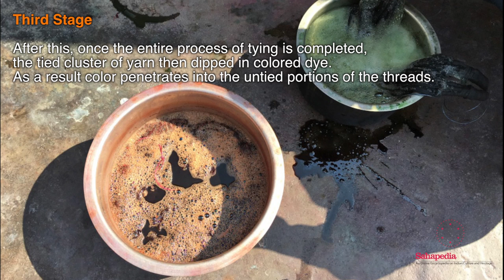The making of Sambalpuri textile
Guided by the expert and master weaver, Surender Meher, the video shows various intricate stages of weaving a Sambalpuri textile. Tying, dyeing and weaving together makes it a labour intensive craft.